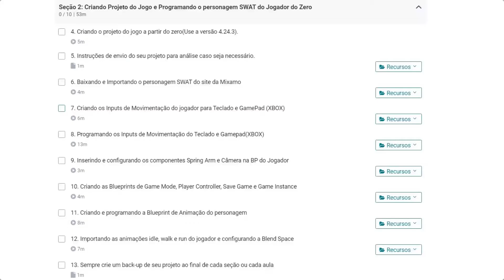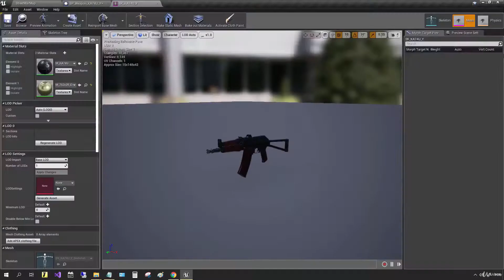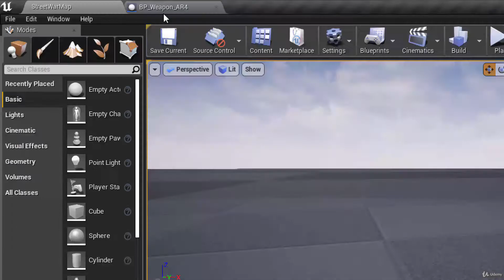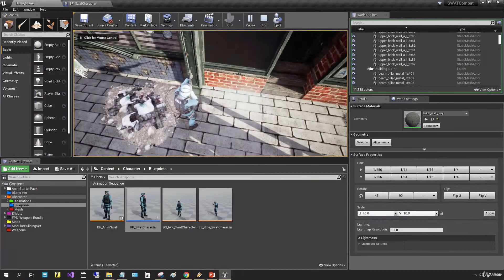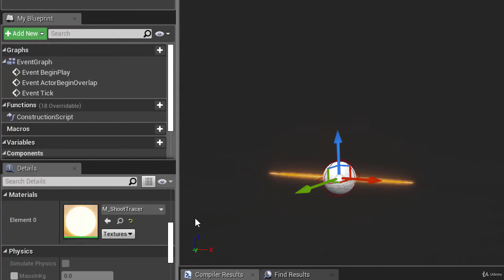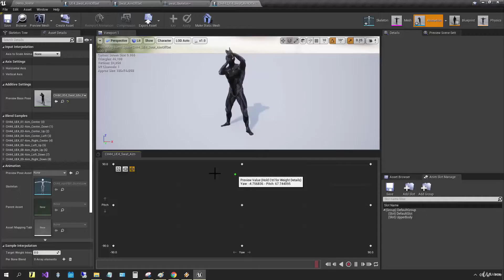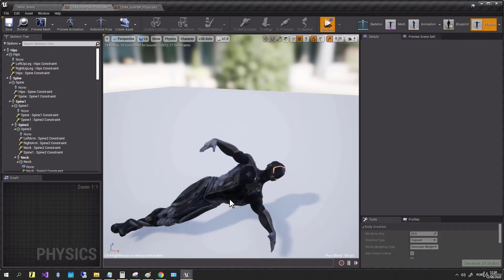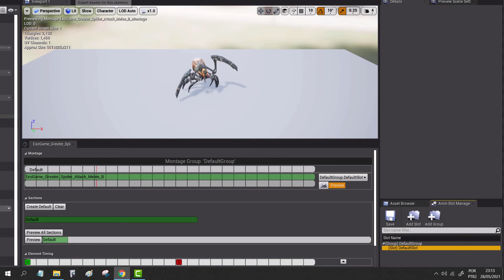Curso Udemy: Criando Game Avançado Unreal Engine. Tudo que você vai aprender(22 seções e 171 aulas)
Unreal Engine: Crie um Game Avançado Do Zero com Unreal Engine e Blueprints
Acesse este link e tenha o curso de R$579,00 por R$22,90, pagamento único com acesso ilimitado e pra sempre :)

O que você aprenderá neste curso?
- A criar um game desde a criação do projeto vazio até a finalização do game.
- A criar um game incrível no estilo Tiro em terceira pessoa -  do inglês third-person shooter   (ou TPS).
- A programar games de forma visual sem a necessidade de programar com códigos de linguagem de programação
- A criar e programar os inputs de movimentação do jogador pelo teclado(andar, correr, atirar,   recarregar, etc).
- A criar e programar inputs de movimentação do jogador com gamepad deixando seu game apto para ser jogado com joystick(controles).
- A criar blend spaces de animação avançada para modo de equipar o jogador e inimigo, com uma arma e também para troca de armas
- Como criar uma Animation Montage e ter maior controle sobre as animações do jogador a exemplo do tranco(coice) que arma fornece ao corpo do   jogador quando ele está atirando.
- Configurar a colocação e retirada das armas das costas do Jogador.
- A utilizar o Layered blend per bone que vai permitir você programar animações para atuar ao mesmo tempo e em regiões especificas do corpo do   jogador.
- Criar de waypoints (pontos de patrulhamento do inimigo) onde o inimigo (soldado alien) irá ficar patrulhando locais de rua, terraços e sacadas   estabelecidos no level design.
- Programar a inteligência artificial para que o inimigo perceba a presença do jogador, saia do patrulhamento e comece a atirar no jogador SWAT.
- Programar a inteligência artificial para que as aranhas aliens gigantes e inimigos percebam a presença do jogador e comecem a atacar/atirar.
- Fazer  retargetting de animações apenas com a carga(load) de um arquivo pré-configurado sem a necessidade de digitar todos os bones(ossos) de   mapeamento mixamo-unreal.
- Criar pick-ups que poderão ser coletados pelo jogador para obter nova arma,  aumentar health(saúde) do jogador e munição das armas
- Inserir e configurar atenuação de diversos sons para o game: som ambiente, som de recarga das armas, som dos passos do jogador, som dos passos   das aranhas, som ar-condicionado, som impacto das cápsulas de balas(bullets) no chão, som de tiro diferente para cada arma e outros.
- Inserir e configurar no seu projeto um level design gratuito e avançado de cena urbana.
- Criar, inserir e programar indicadores de tela(HUDs) com ícones de indicação de munição de cada arma, saúde (health) do jogador e mira   crosshair das armas.
- Programar zoom-in e zoom-out da visualização da visão do jogador.
- Programar quantidade de dano que cada arma  e ataque irá causar tanto no jogador quanto nos inimigos nas diferentes partes do corpo deles.
- Inserir e configurar sistema de partículas de sangue vermelho para inimigo e sangue verde para aranha.
- Inserir e configurar efeitos visuais com marcas de balas com decal materials e muzzle flash da arma com partículas.

E por que esperar?
Comece ainda hoje a aprimorar ainda mais sua trajetória de criação de Games com a  fantástica Unreal Engine 4, é só clicar no link :)

Vou mais uma vez te ensinar passo a passo, com calma, tirando suas dúvidas e respondendo todas as suas perguntas sobre itens das aulas.
Se quiser mais uma vez aprender ainda mais sobre como desenvolver GAMES com a  Unreal Engine 4 utilizando Blueprints, CONTE COMIGO!

Um grande abraço! Te espero em breve!
Professor Marcos Pacheco